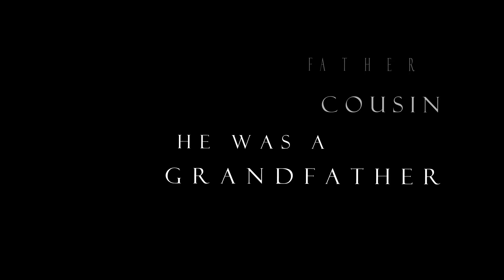DVD Director Example